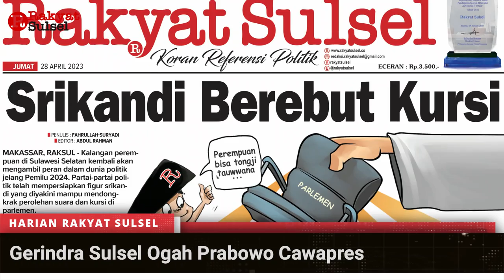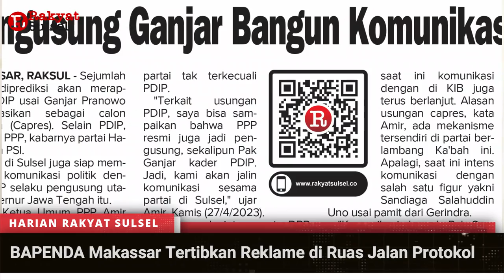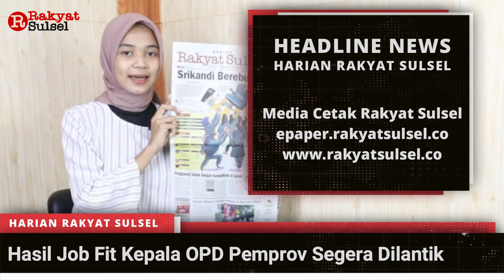Headline News Harian Rakyat Sulsel Jumat 28 April 2023